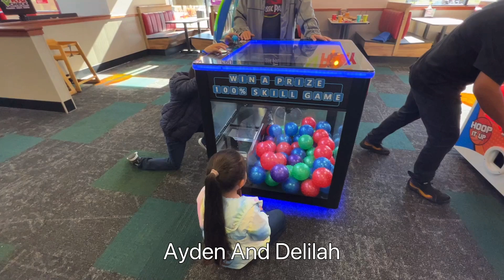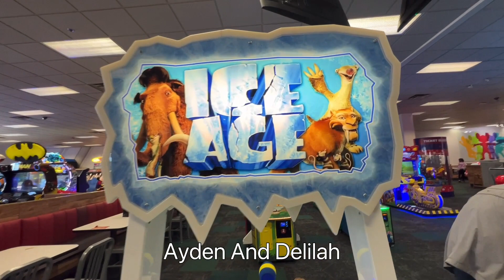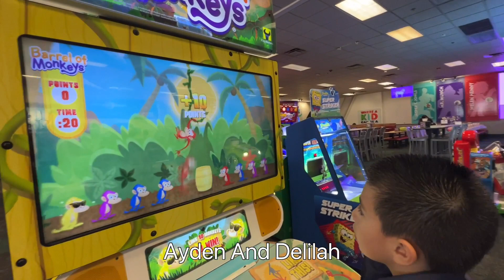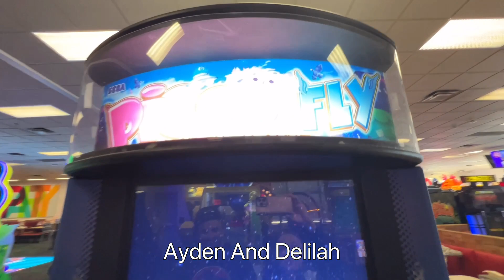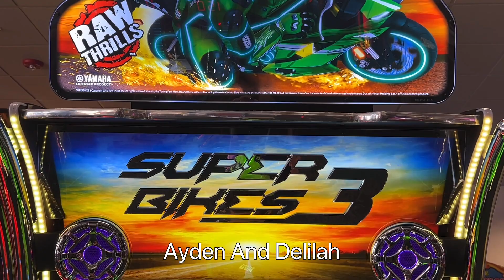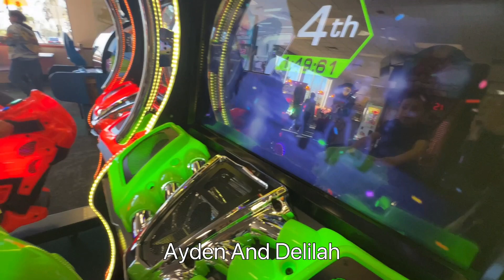Family Time At Chuck E. Cheese ￼PT.2#like